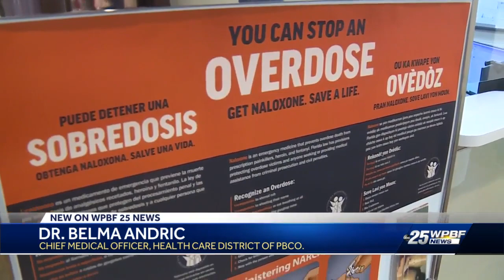Grab and Go Narcan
Patients at certain clinics in Palm Beach County can now grab Narcan without having to ask. WPBF's Angela Rozier has more on this new initiative.